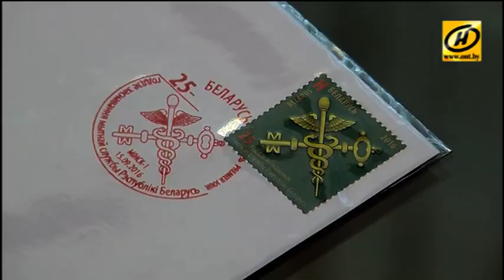В Беларуси прошёл совет руководителей таможенных ведомств стран СНГ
От глубины интеграции в таможенном деле зависит развитие СНГ и благосостояние каждой из стран-участниц. Об этом заявил Президент на встрече с руководителями таможенных служб Содружества.